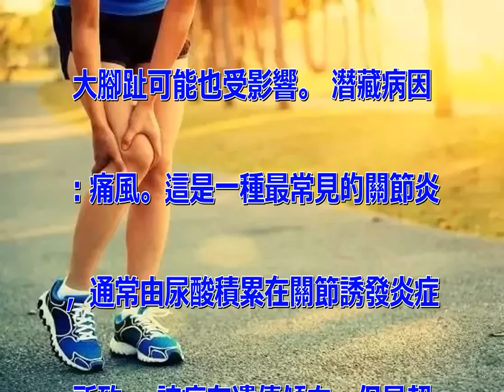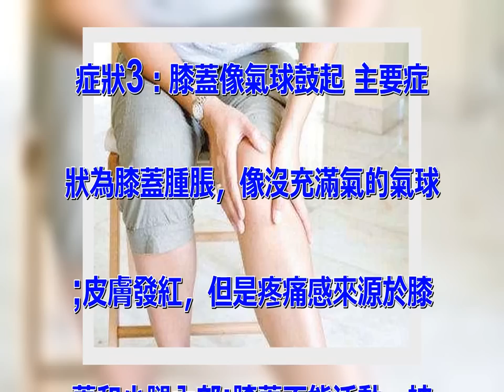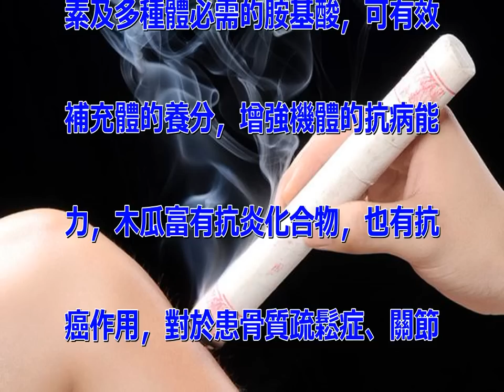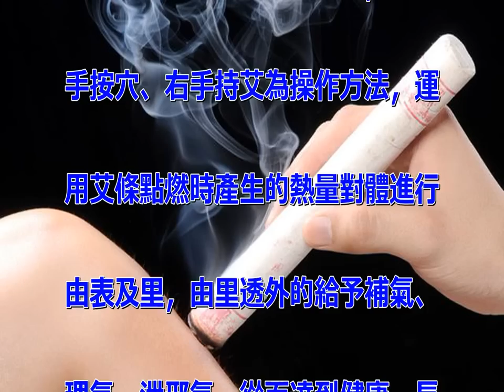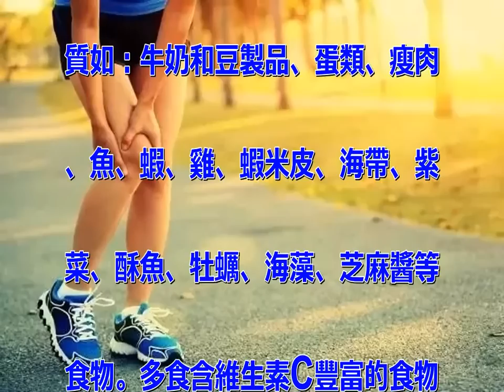膝蓋病久治不愈？女性最喜歡的一種水果，治一個好一個！記得存！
日常生活中，我們經常聽說老年腰
腿痛，尤其是在天氣變化和季節交
替的時候。但是膝蓋疼痛這類慢性
疾病是「不死癌症」，大多是因為
年輕的時候不注意保養而形成的。
年輕時，體最大且構造最複雜的膝
關節也就15年的「好時光」。3
0歲的時候膝關節就開始老了，6
0歲的時候，膝關節壽命就差不多
到頭了。 膝蓋疼痛3大症狀 症
狀1：膝蓋發熱的感覺 主要症狀
為劇痛在數小時內來襲。 皮膚發
紅，皮膚下出現帶有光澤的白色腫
塊;關節非常燙，而且僵硬。症狀
持續3—10天，並在夜間發作。
大腳趾可能也受影響。 潛藏病因
：痛風。這是一種最常見的關節炎
，通常由尿酸積累在關節誘發炎症
所致。 該病有遺傳傾向，但是超
重、酗酒會增加風險。沙丁魚、豆
類含有大量嘌呤，可加重痛風症狀
。 症狀2：膝蓋里不舒服 主要
症狀為膝蓋內側不適;爬樓梯時疼
痛加重;用手摸會痛，並有溫熱的
感覺，可能有腫脹的表現。 潛藏
病因：髕前滑囊炎。骨頭和肌腱、
韌帶之間存在很多小的液囊。 如
果膝蓋內部的液囊遭遇創傷或過度
使用，該部位就會腫脹、發炎。
症狀3：膝蓋像氣球鼓起 主要症
狀為膝蓋腫脹，像沒充滿氣的氣球
;皮膚發紅，但是疼痛感來源於膝
蓋和小腿內部;膝蓋不能活動，被
「卡」住。 潛藏病因：腫脹是關
節液不斷積累所致，如果有關節炎
，症狀會加重。 如何預防及治療
膝蓋疼痛？ 木瓜包含一種酵素，
稱木瓜素。木瓜中含有水分、碳水
化合物、蛋白質、脂肪、多種維生
素及多種體必需的胺基酸，可有效
補充體的養分，增強機體的抗病能
力，木瓜富有抗炎化合物，也有抗
癌作用，對於患骨質疏鬆症、關節
炎和浮腫的，最好有規律地食用木
瓜，同時能夠防癌。 木瓜湯：木
瓜4個，蒸熟去皮，研爛如泥，白
蜜1千克煉凈。將兩物調勻，放入
凈瓷器內盛之。每日晨起用開水沖
調1-2匙飲用。能通痹止痛。
中醫認為本病的病變部位在膝部的
經脈和經筋。 局部感受風寒之邪
，遂致氣血阻滯而成。醫書記載艾
條味辛，能夠祛濕、散寒。艾葉性
溫，味苦、辛，有溫經止血，散寒
止痛，祛濕止癢的功效，尤其對夏
秋季節感受寒邪引起以冷痛為主要
表現的關節炎有很好的效果。 艾
灸治療宜散寒扶濕，疏通經絡，調
理腎氣。取足太陽，督脈經穴為主
。根據症候虛實，施以補瀉，或平
補平瀉。溫灸是將艾條點燃懸於施
灸部位之上施灸的一種灸法，以左
手按穴、右手持艾為操作方法，運
用艾條點燃時產生的熱量對體進行
由表及里，由里透外的給予補氣、
理氣、泄邪氣，從而達到健康、長
壽、美麗的目的。 日常注意：
1、合理飲食，主張選用優質蛋白
質如：牛奶和豆製品、蛋類、瘦肉
、魚、蝦、雞、蝦米皮、海帶、紫
菜、酥魚、牡蠣、海藻、芝麻醬等
食物。多食含維生素C豐富的食物
：如新鮮的蔬菜和水果，能促進鈣
的吸收，在預防骨質疏鬆同時，還
可以促進膝關節產生更多的潤滑液
，以便維持正常運動。 2、正確
地運用體力學的原理解決生活中的
實際問題，用全身轉動帶替軀幹轉
動，不要扭著身體幹活。下蹲時膝
關節的負重是自身體重的3～6倍
，因此不宜久蹲。儘可能地用大肌
肉或肌群工作。如：提取重物，腰
部肌肉必須與其它肌群合作，減輕
膝關節的負擔。